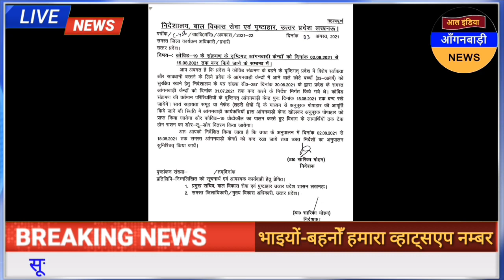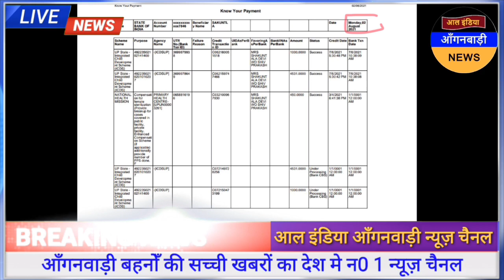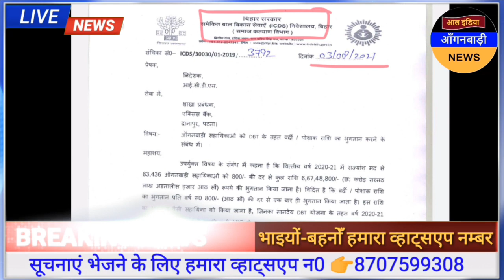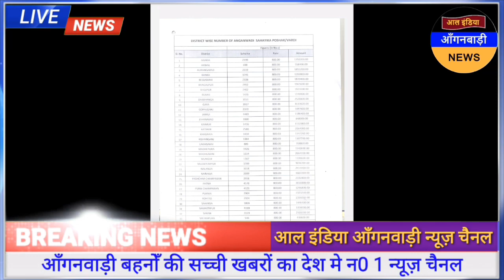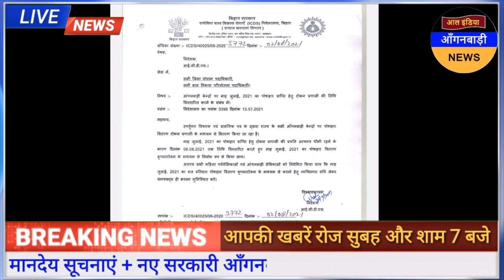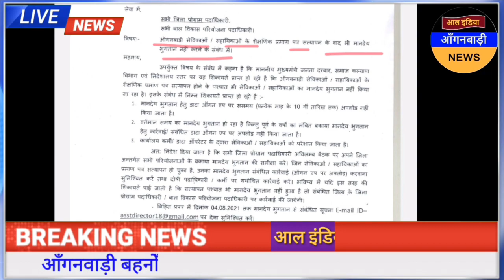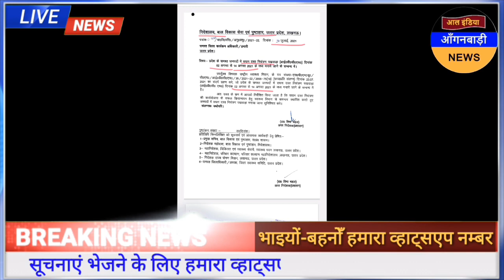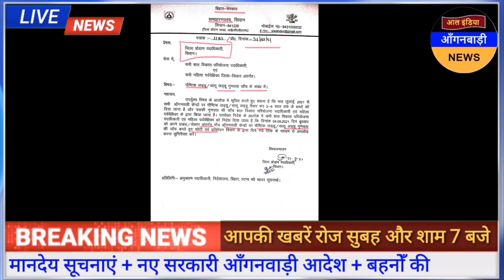फिर आ गया आंगनवाड़ी केंद्रों को बंद करने का आदेश | आज 4 अगस्त सुबह 7 बजे की आंगनवाड़ी खबरें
ध्यान दें ! क्या आप 👇
4 .फेसबुक यूजर हैं ?

5. ट्विटर यूजर हैं

anganwadi news
sudhanshupatelanganwadinews